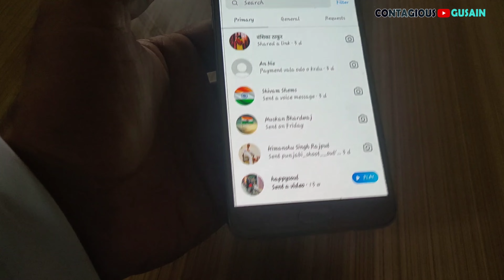Itni Khusi | Shadi Ki Tyari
To finally mera phone mujhe mil gya hai jo mere pass 2 mahine ke baad thik ho kar aaya hai..
my all youtube family ko dil se pyar ho mujhe itna support krte hai pyar krte hai.
aane waale time mai bahut achi achi videos aane wali hai

Thanku